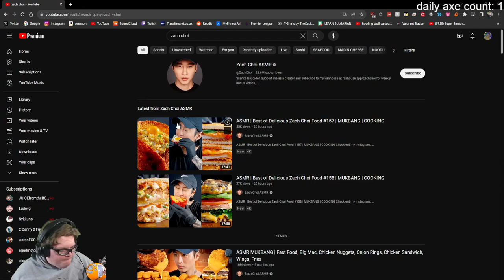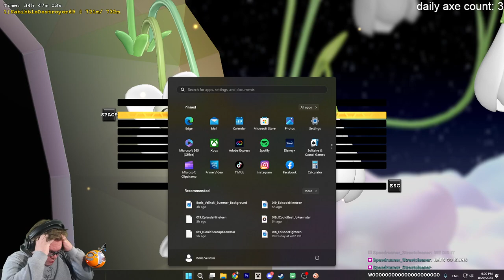how do i get past this duck...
In today's episode, Boris attempts to conquer the mallard in Pogostuck 2, whilst also discussing his favorite ice cream flavors, and why mint chocolate chip is a hoax!